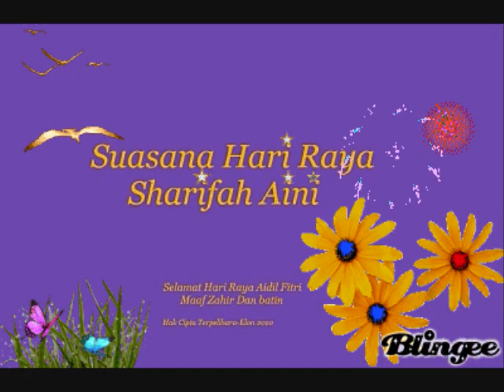Suasana Hari Raya-Sharifah Aini